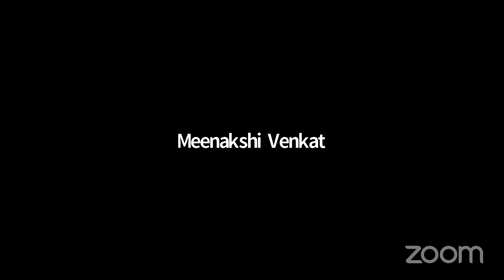GRD COLLEGE Welcome Batch of 2020 - 2023